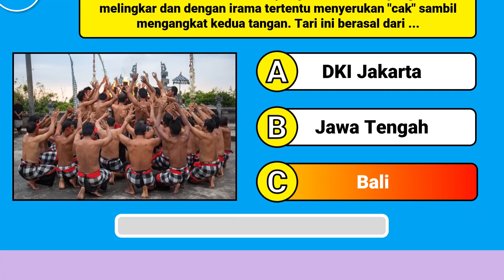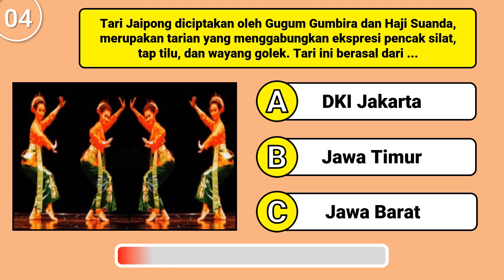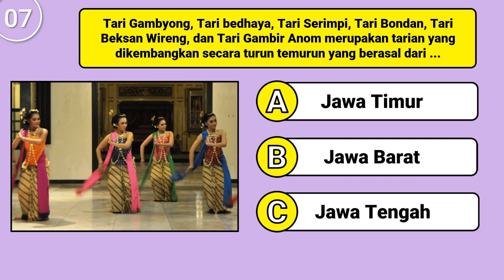Quiz Tarian Daerah di Indonesia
Quiz Tarian Daerah di Indonesia. 10 kuis tarian daerah di Indonesia